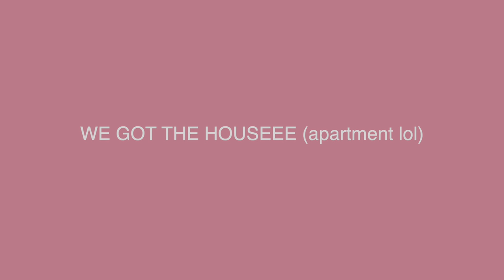30 MINUTES TRANSFORMATION *glow up*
Hey guys, this is my first transformation get ready with me video! I only had 30 minutes so I was a bit rushed, but I hope you guys enjoy the manifestation stories! I really want to have more fun with makeup this year, so expect a few glowup videos throughout the year!
Love Laura xox

Hey, I’m Laura Ribeiro. I am Brazilian-Portuguese, raised in London. I moved to Tokyo in 2014.
I work as a full-time model, and a singer-songwriter musician. My channel is based on lifestyle, beauty & fashion videos. I have always loved documenting everything, and being able to look back.